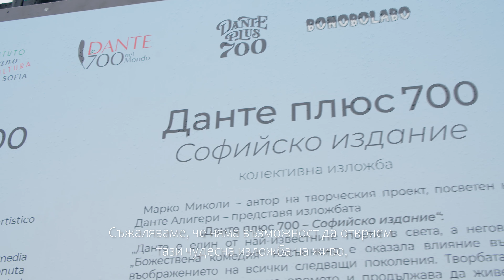1 Dante, l'italiano - Presentazione della mostra - Ambasciatrice Giuseppina Zarra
Italian Ambassador in Sofia, Giuseppina Zarra presents the exhibition "DantePlus 700 - Sofia Edition", created by the Italian Cultural Institute - Sofia, in collaboration with the Embassy of Italy in Bulgaria and BONOBOLABO - Ravenna, on the occasion of the 700th anniversary of Dante's death. The exhibition brings together a group of different artists who, through illustrations, comics and street art, try to breathe life into a new identity of the great Dante Alighieri.